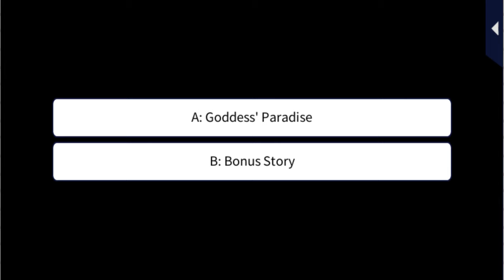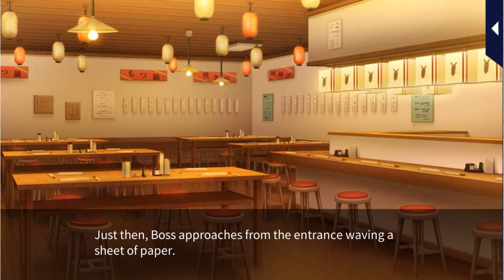LLFTX [The Goddess' Paradise - Love's Vow] Takuto Hirukawa